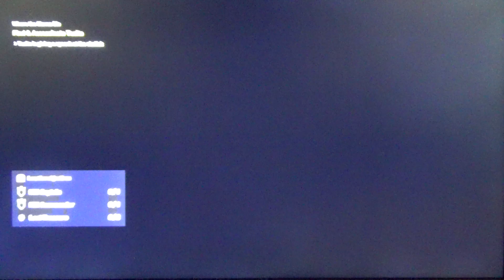Assassins Creed Origins Part 31 | the Hidden Ones Part 2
playthrough of ACO DLC the Hidden Ones with commentary